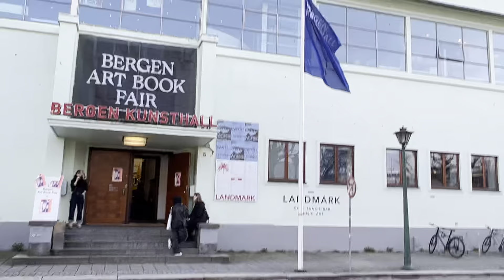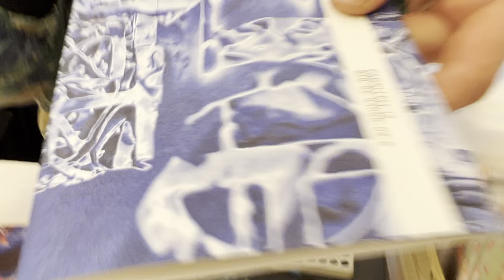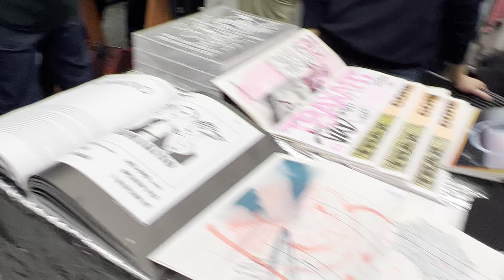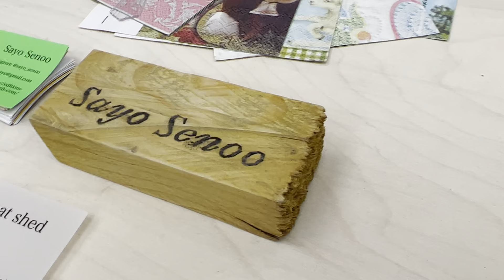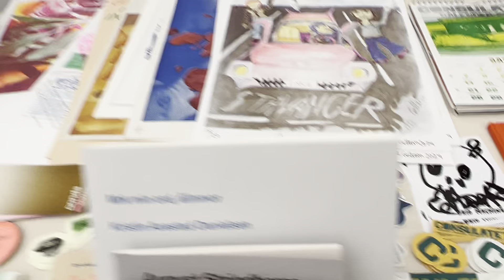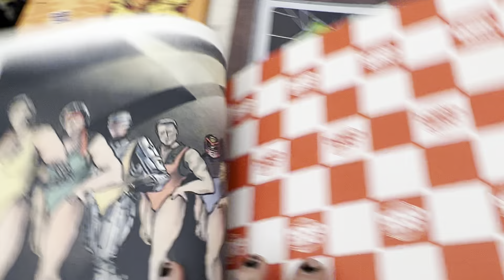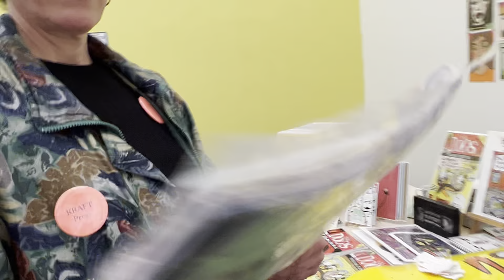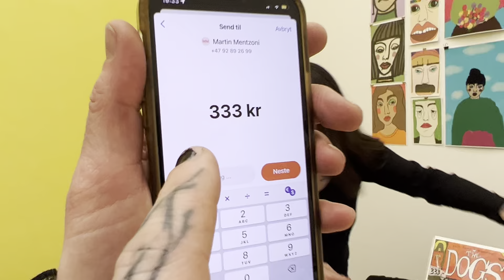a cup of coffee and BERGEN ART BOOK FAIR 2024!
In this weeks episode I take you on a tour through the amazing zine event that is BERGEN ART BOOK FAIR aka BABF 2024!

NEW VIDEO Out on my YouTube Channel + Instagram LIVE-Stream at 13:00 EVERY FRIDAY!!! 🥳

See FB Event for more info &/or updates + see my Instagram!

My NEW Signature Ken the Kylling x Martin Mentzoni BRO-Model Skateboard Out now from SHIT SKATEBOARD COMPANY! Only 50x Made!

I am very Proud to show you the First EVER Silk Screen Prints I’ve made! Special Thanks to Frode Goa at KANT Butikken and SHIT SKATE SHOP!

NEW MENTZONI SIGNATURE SHIT T-SHIRT!!!

Available NOW at SHIT SKATEBOARD COMPANY Web Shop! Limited Edition & Screen Printed by Hand for Each Order!

The Dogs Vol.3 Comix, The Dogs Vol.2, Ken Tote Bags, Comix & zines from kaffi fanzine & more are available HERE:

I have Original Artwork, Paintings and Drawings, for Sale!

NEW VIDEO Out on my YouTube Channel + Instagram LIVE-Stream at 13:00 EVERY FRIDAY! See IG Story for updates and more info!